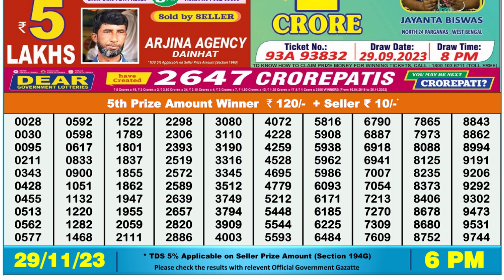🔴Dear Lottery Sambad Live 6pm today 29.11.23 Nagaland State Lottery Result